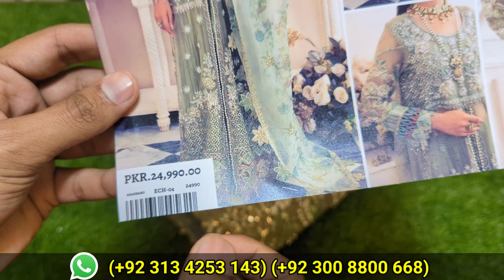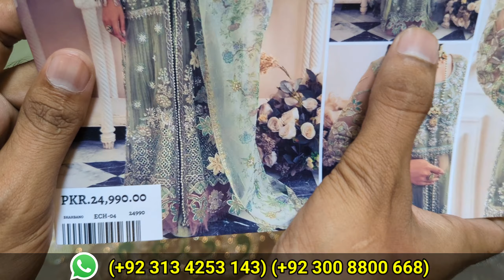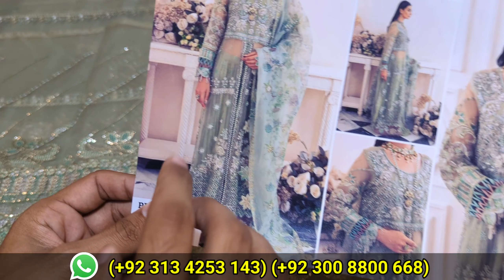ELAF -04 SHAHBANO New Arrival | Master Replica Luxury Handwork CELEBRATIONS Wedding Collection 2023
Unstitch Price: 11500

Order at:
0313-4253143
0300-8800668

Delivery 🚚
COD: With Free Delivery All Pakistan Available